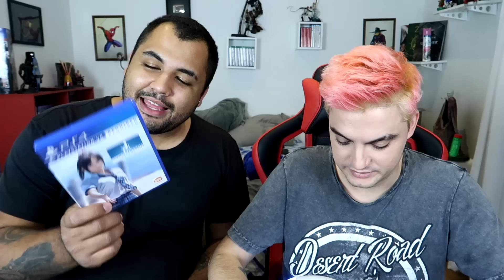A ALUNA MAIS ERRADA DO MUNDO [+13]